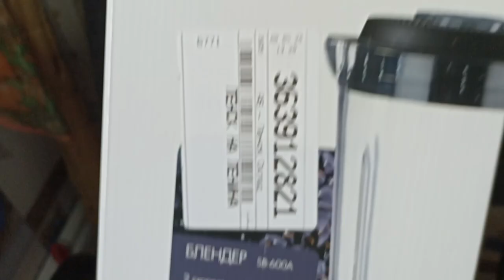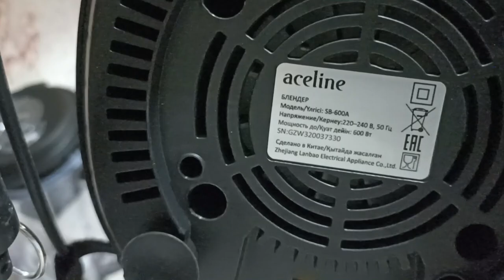Блендер Aceline SB-600A черный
Блендер Aceline SB-600A хорош, минус только в том, что верхний мерный стаканчик закрывается не плотно.